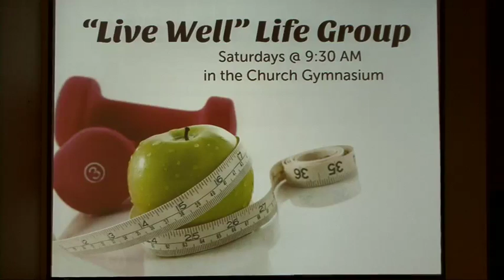The Church: An Assembly, A Body, A Flock (Apr. 24, 2016)